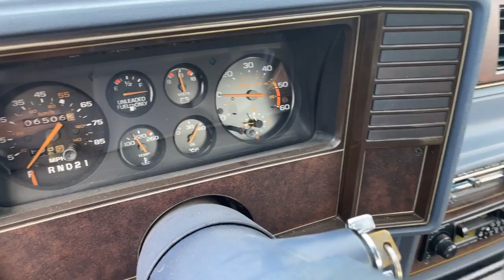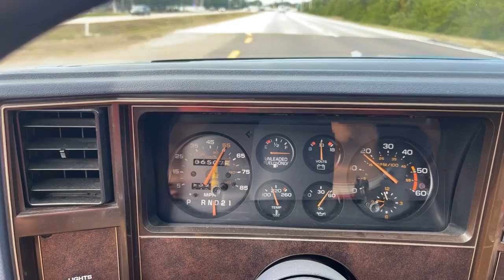1984 Chevrolet El Camino SS 1 of 1,309 Built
Take a gander at this super clean 1984 Chevrolet El Camino SS! This is a real SS with the RPO code of Z15! With that comes a front air dam, special hood, rally wheels, SS emblems on the exterior, and an SS badge on the dash. That makes it one of 1,309 built! Wow!
This car is painted in a gorgeous two-tone Blue metallic with Orange/White/Navy Blue pinstriping to break it up. The rally wheels with trim rings look fantastic with raised white letter radial tires, and the bed rails finish it off nicely. Speaking of the bed, look at how clean the bed floor is! This was obviously never used as a truck, but as a show car! It was garage kept and lovingly cared for.
The interior is very clean and comfortable in blue cloth with bucket seats, a center console, and a Kenwood AM/FM/Cassette player. Power windows, power locks, remote mirrors, and tilt steering wheel are paired with power steering, power brakes, and A/C to make this one loaded El Camino!
Under the hood always shows very well and is about as stock as they come. The 5.0 Liter V8 runs great and is paired to a smooth shifting 4-speed automatic transmission and highway friendly gears out back. This era of Monte Carlo has really grown in demand and popularity in recent years, making one this clean a very solid investment! Don't hesitate or you will miss out on this El Camino SS!